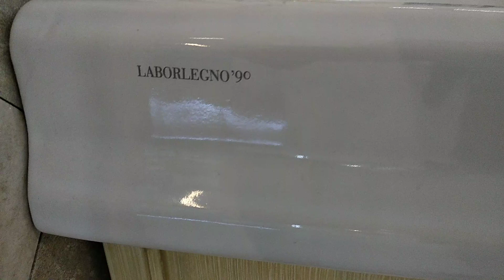Laborlegno HCLUX105 washbasin HPL105PAT Victoria Unit